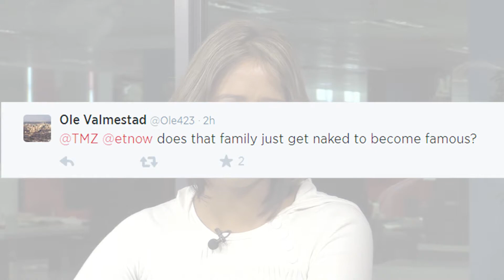Kendall Jenner goes topless on magazine cover